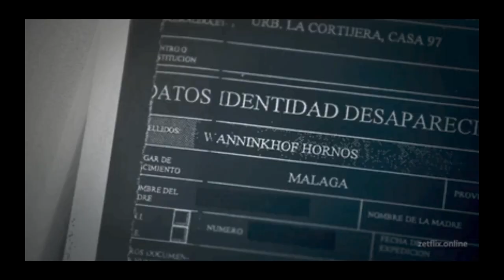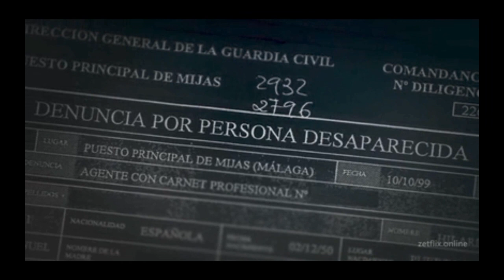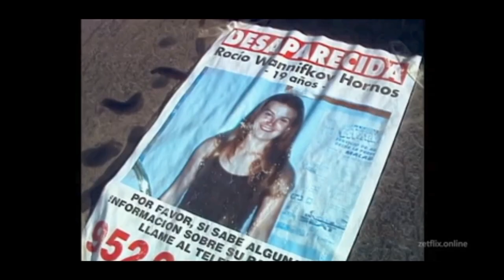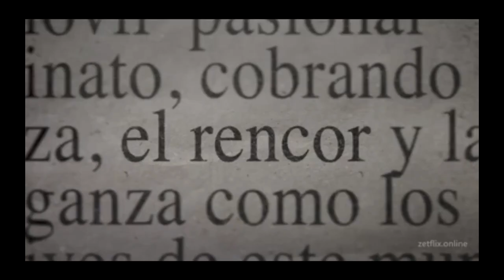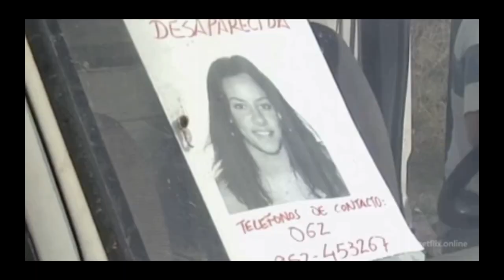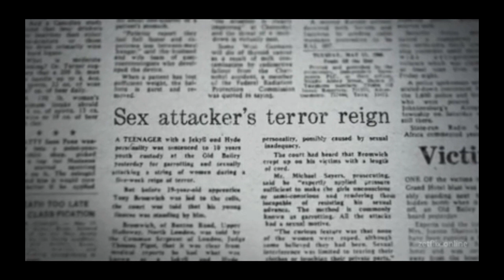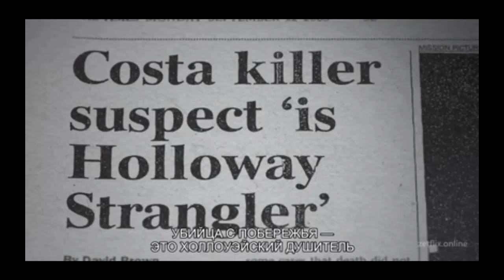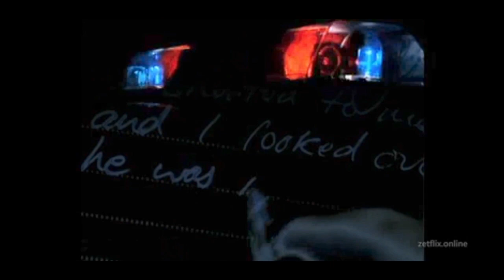Расио Ванинкхоф/Соня Карабантес. Самое запутанное преступление Испании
Racio Waninkhof/Sonia Carabantes.
Le crime le plus complexe d'Espagne.
Привет, друзья!
Это то самое видео, которое мне не удалось опубликовать раньше.
Но теперь с ним все в порядке. Наслаждайтесь просмотром! Это видео очень интересное!
В 1999 году была убита Расио Ванинкхоф. В тюрьму посадили подозреваемого, но через четыре года убийство повторилось.
Неужели настоящий убийца всё ещё на свободе?
En 1999, Racio Waninkhof a été assassiné. Le suspect a été emprisonné, mais quatre ans plus tard, le meurtre a été répété.
Le vrai tueur est-il toujours en liberté ?